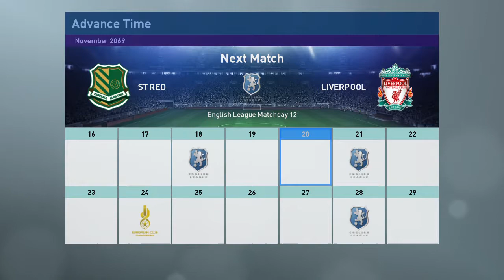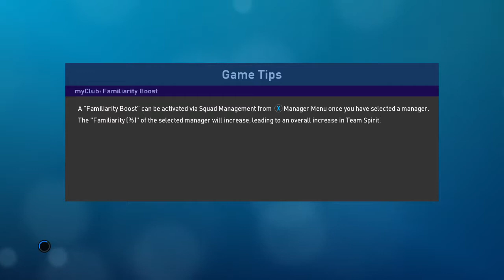PRO EVOLUTION SOCCER 2019 1 10 2019 22 14 00